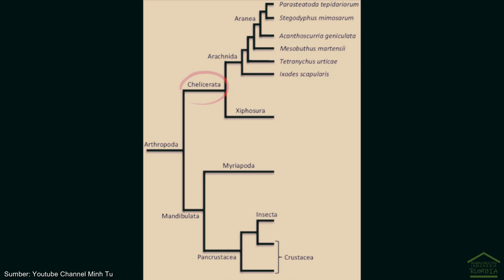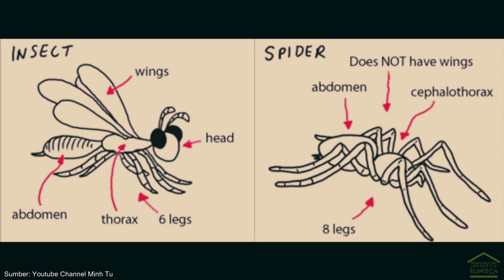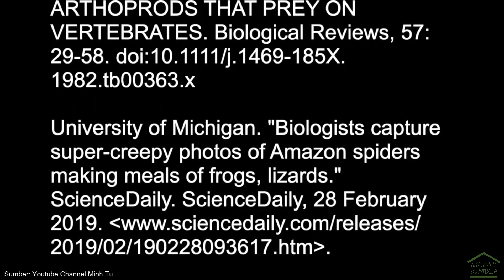Arthropoda: Chelicerata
Video ini membahas Chelicerata sebagai anggota Arhtropoda. Penjelasan terkait dengan struktur morfologis dan anatomis, serta peran dalam ekologi.

Sumber Gambar: Youtube Minh Tu